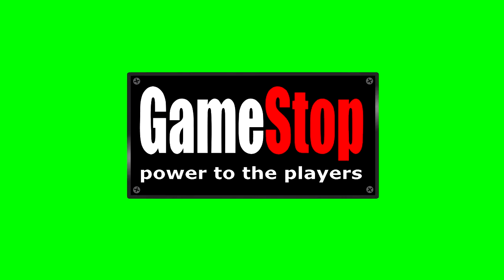Animated Fist Punching GameStop Logo ~ Green Screen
Free to use cartoon animation of a fist punching a game stop logo or emblem. Includes sound effects.

All elements of the sound effects used in this animation were either recorded by me, are from the You Tube creator studio, or were downloaded from freesound.org and are licensed under the creative commons zero license which means they are in the public domain and are free for anyone to use commercially or otherwise.

and just for the record, all of the people that I've ever dealt with who work at Gamestop stores have been cool. I literally have had no problems with them, it's the company itself that sucks imo and therefore it is worthy of a few punches :)

Just in case anyone is interested, I use Anime Studio Pro 7 to make my Animations and Sony Vegas Movie Studio for editing.